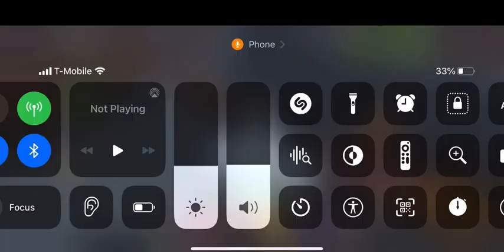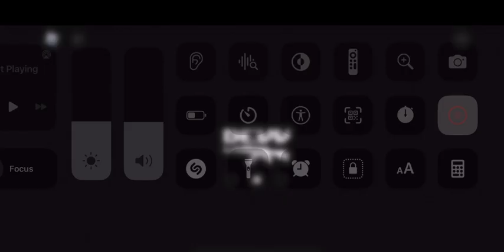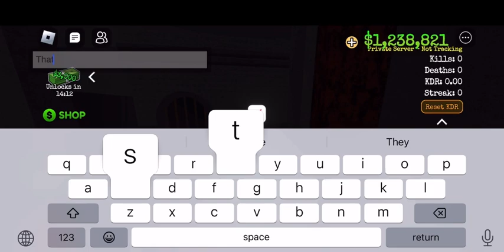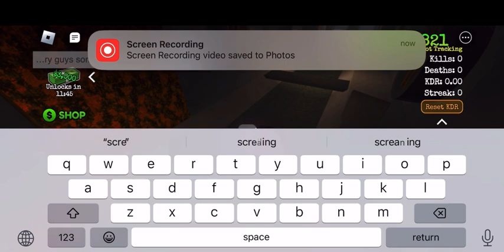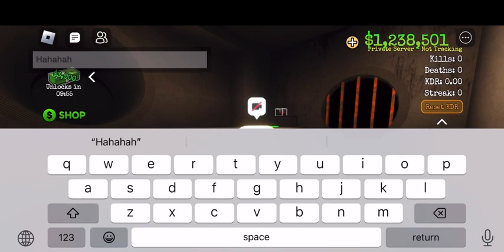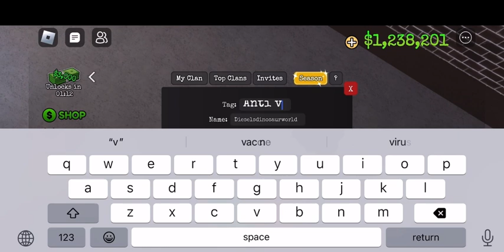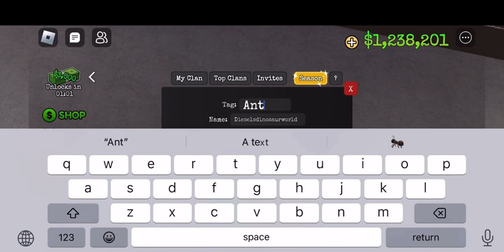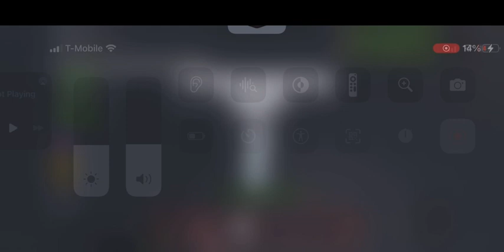I create a clan in Ohio Roblox and I get struck by lightning ⚡️ on camera in Ohio and the update